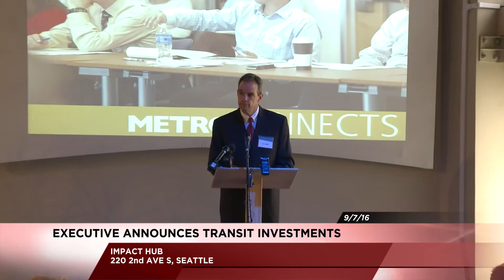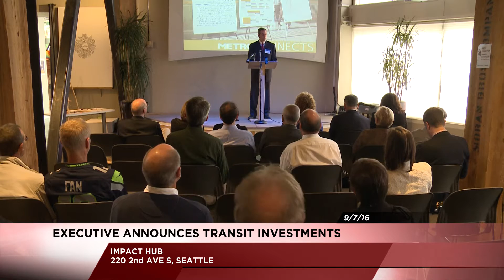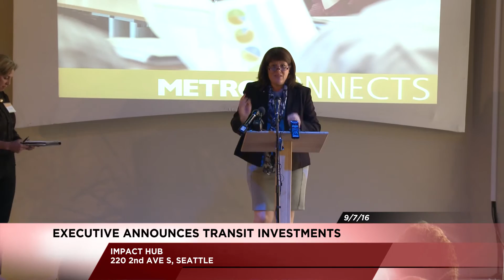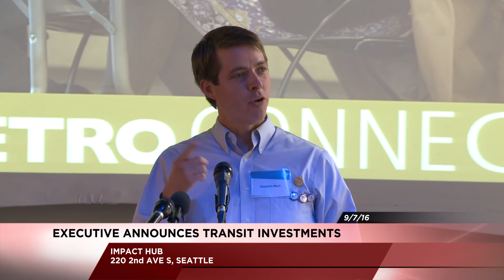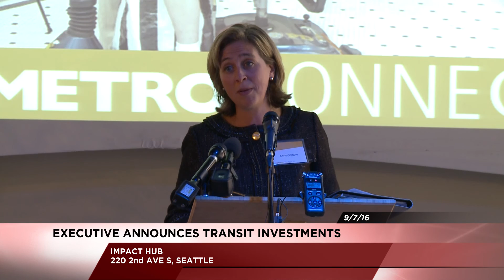New investments in Metro Transit service, safety, and reliability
King County Executive Dow Constantine calls for investing $30 million into Metro and adding 300,000 hours of bus service.